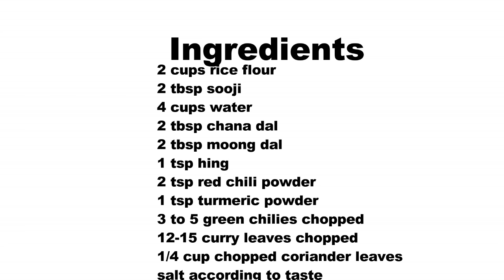ସେଗଡାଲୁ ବ୍ରହ୍ମପୁର ସ୍ପେସିଆଲ I Segdalu Mom Style I khadu I bala I roshnsicuisine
Few months back I have uploaded Segdalu recipe...all of my frndz n viewers like this as it is a new recipe to most of them.The mothod I have shown in that recipe which I do regularly…but this time I will show my mom style and this I feel the method is more easier.So this recipe is dedicated to my sweet mom.So my frndz who wanna to make this recipe at home now it is more easy for them to do. It is a popular snacks recipe from south of Odisha and it is the most favourite dish of my dear husband.So lets get startedthe recipe

Frying Time           4 min per batch

Ingredients

2 cups rice flour
2 tbsp sooji
4 cups water
2 tbsp chana dal
2 tbsp moong dal
1 tsp hing
2 tsp red chili powder
1 tsp turmeric powder
3 to 5 green chilies chopped
12-15 curry leaves chopped
1/4 cup chopped coriander leaves

2 tsp oil to grease the hand and rolling board

sesame seeds for coating the dumplings

Procedure

In a broad vessel take the water,chana dal,all spices,gren chili,cury leaves,hing and salt.
Mix these well and start boiling.
When it starts boiling,add the moongdal.
Next add sooji rava and stir it simultaneously how er are making upma.
Carefully put the rice flour on boiling water and put all the chopped coriander leaves on it.
After osme time you will observe the water start boiling from the sides and due to the steam the rice flour is cooked.
Let it cook minimum for 3o min like this way,no need to stir it .
After 30 min,turn off the flame. And stir it so that all the rice flour mixed properly with the water mixture and form a soft dough.
Sprinkle some sesame seed on plates.
Grease your hands,rolling board with oil.
Now make lemon size dumplings and place them on the plate.
Roll the dumplings so that it is weasily coated with sesame seeds,no need to coat one by one.
Meanwhile heat oil for deep frying.
Take one  coated dumplings a nd roll it on rolling board to make a log shape.
And connect both the ends to form a bangle shape,in this way make other dumplings.
Deep fry them in low to medium flame till it gets light golden brown.
It is crispy from outside and soft friom inside,so for this just make the log little thicker.
Remove to an absorbent paper so that excess oil is drained out.
Serve hot with tomato sauce…we had this with our favourite tomato chutney.
Jus t grinf the tomatoes with grrenc hili,sesame seeds a nd salt…its done.

Notes:

If u want to make in large quantity for a party,make the dough one day before and keep in freeze.

Just 3-4 hrs before make the segdalu bangles and when party start fry them.

It is similar to Andhra dry snack recipe chegodil…it is crispy,but segdalu is crunchy form outer side and soft,moist from inside.

If you feel the dough is little dry,you can add little hot watern and mix it.

You can adjust the spice level by varying the green chili and red chili powder.

By adding sooji,the segdalu is more crispy from outside.

You can make this gluten free also by skipping the sooji

Segdalu...

roti

Chanadal Vada